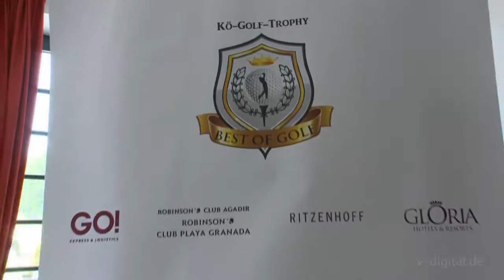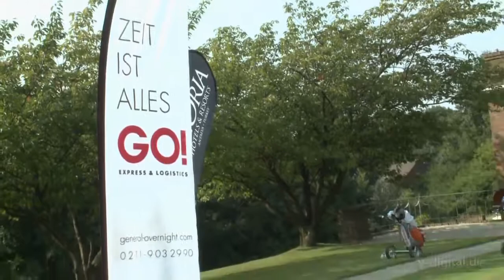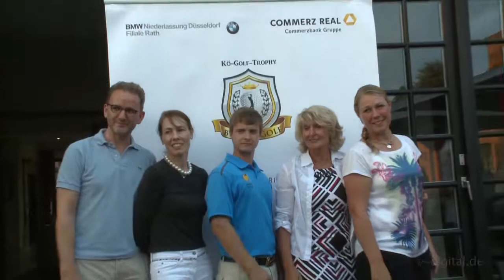KÖ-GOLF-TROPHY - EXKLUSIVER GOLFSPORT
HD | Die Kö-Golf-Trophy ist das Highlight des Düsseldorf-Golfcups. Es werden 3 Golfturniere auf den  schönsten Golfanlagen ausgespielt.

Das Finale fand am 1. August 2014 (Kosaido International Golf Club Düsseldorf) statt.

Eventfilme Dokumentarfilme Industriefilme Präsentationsfilme Kunst Werbefilme Imagefilme Messefilme Modenschau Video Filmproduktion Medienproduktion Clip Webvideo Internetvideo angesagte Videos angesagtes Video best of videos hot spot
Videoproduktion Düsseldorf - Filmproduktion Düsseldorf  sowie auch
Berlin Hamburg Essen Köln München Frankfurt Stuttgart Hannover
Eine Videoproduktion von Jens Gottschalk v-digital Düsseldorf .
thefilmproducer.de